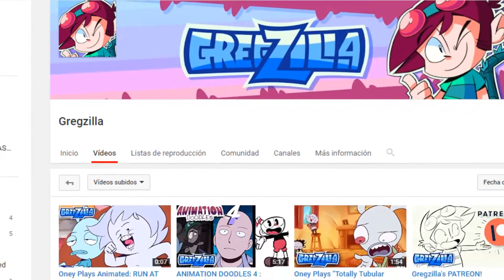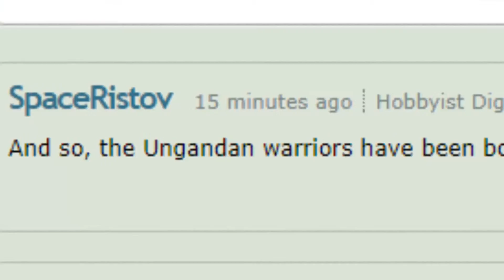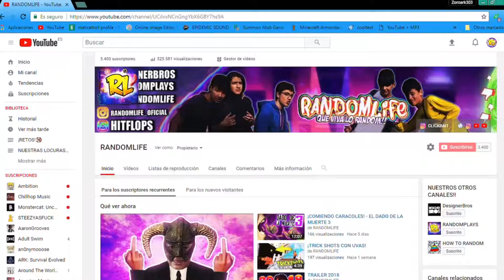¿QUÉ SON LOS KNUCKLES de UGANDA?